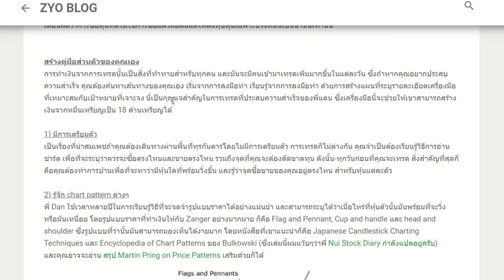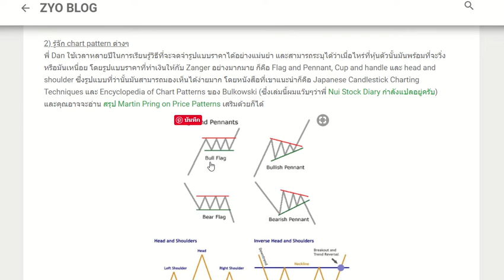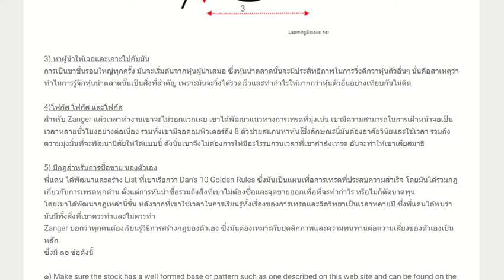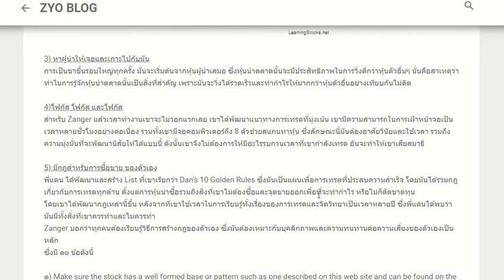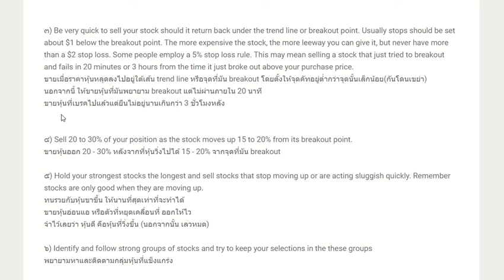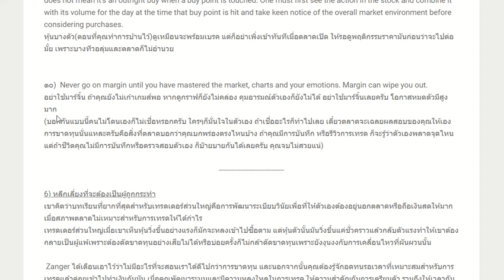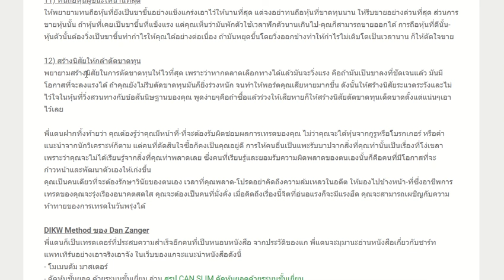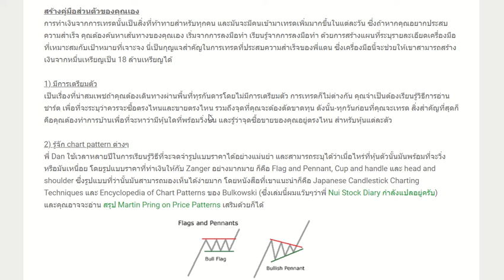แนวทางการสร้าง "คู่มือการเทรดส่วนตัว" แบบ Dan Zanger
ไม่ค่อยมีใครเปิดเผยให้เรารู้นักในเรื่องนี้
คิดว่าน่าสนใจนะครับ สำหรับ "เม่าผู้มุ่งมั่น" ทุกคน
อยากเป็นผู้ชนะในตลาดหุ้น ต้องมีสไตล์การเทรดของตัวเอง
ซึ่งแนวทางการสร้าง พี่แดน ได้บอกไว้แล้วครับ

สนใจหนังสือหุ้น ของ เซียว จับอิดนึ้ง
๑. หุ้นขาขึ้นรอบใหญ่
๒. หุ้นซิ่ง สวิงเทรด
๓. ความรู้หุ้น มูลค่า ๑ ล้านบาท
หนังสือเล่มมีขายออนไลน์ที่เดียว ที่เพจ Zyo Books
ebook มีขายที่ ครับ
ขอบคุณที่สนับสนุนผลงานครับ